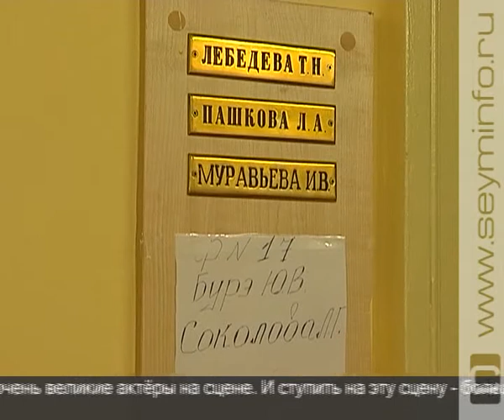КультТУРИЗМ (04.10.12): часть 1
Куряне на сцене Малого театра! Столичные гастроли Курского драматического. Как москвичи принимали нашу «Хануму»? Признание в любви к Курску от народного артиста Алексея Петренко. На базе Центра духовной культуры имени Щепкина открылось представительство Госфильмофонда России. «Мастерская» на свежем воздухе. В Курске прошел 2-ой международный художественный пленэр. В рубрике «Шедевры мирового искусства» - «Портрет старика» неизвестного немецкого мастера 2-ой половины 18 века.